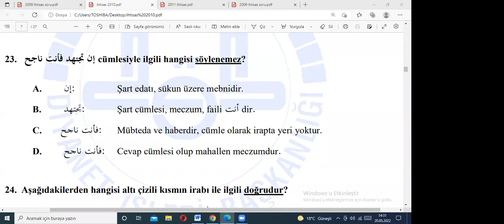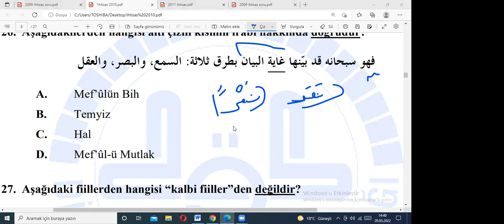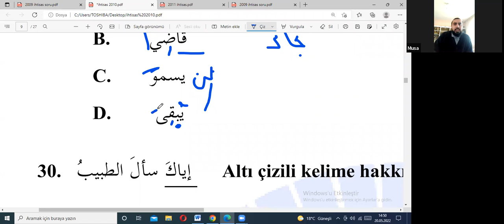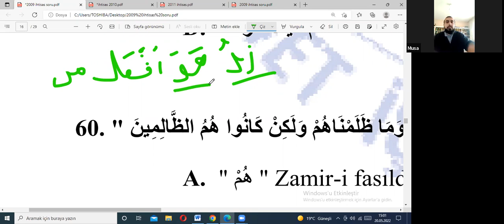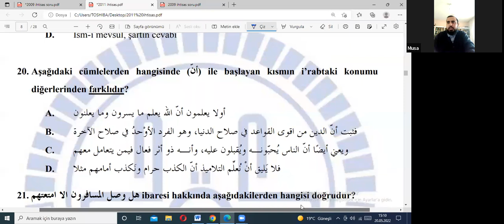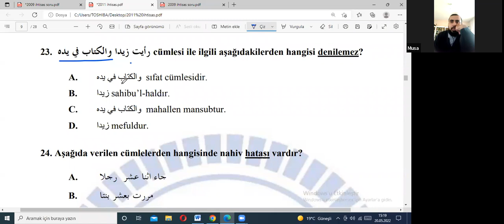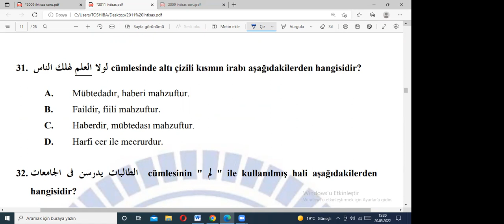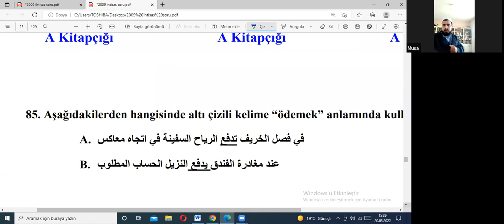KONU ANLATIMLI İHTİSAS SORU ÇÖZÜMÜ 8